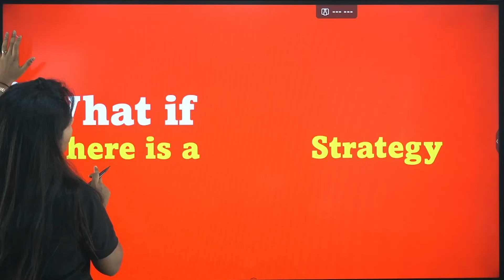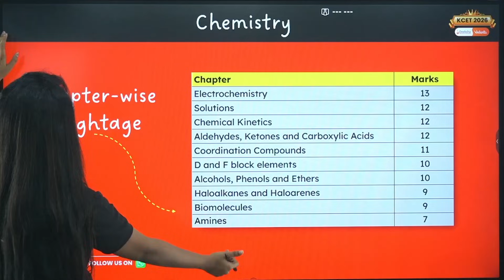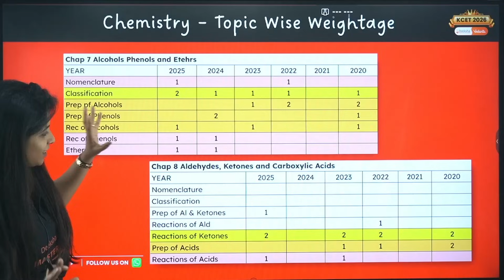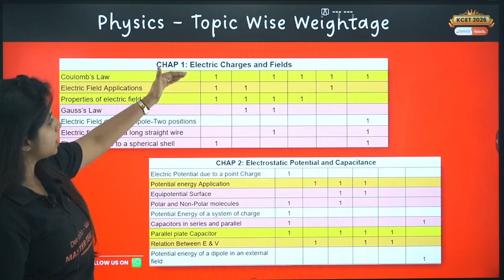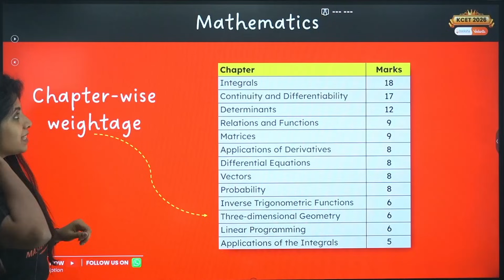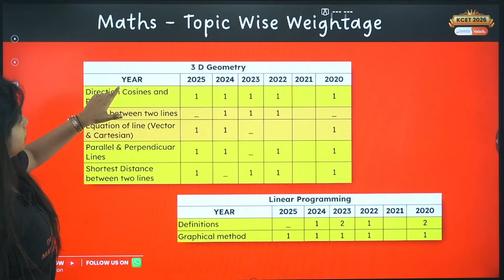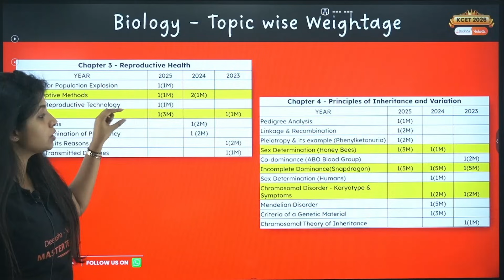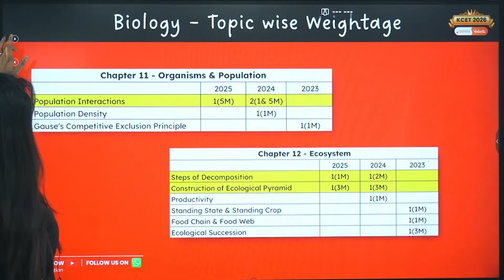🔥 PU2 Boards 2026: Detailed Chapter-Wise Weightage Analysis | MUST Watch for 90%+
Want to score 90%+ in PU2 Boards 2026 by studying only 70% of the syllabus? 🔥
Then this High vs Low Weightage PU2 Analysis 2026 is a MUST-WATCH for every PU2 Science & Arts student.

In this video, we break down:
✅ High-weightage chapters that guarantee maximum marks
✅ Low-weightage topics you should revise smartly (not waste time on)
✅ Previous year trend-based analysis for PU2 Boards
✅ Smart exam-focused study strategy for 90%+ score
✅ How to prioritize chapters in Physics, Chemistry, Maths & Biology
✅ Mistakes students make while preparing the full syllabus blindly

If you want a guaranteed score boost with a proven syllabus-prioritization plan, this video will completely change the way you prepare for boards.

🙋 Important Videos for KCET 2026 Exam:
📘 All About KCET 2026 – 🛣️ Roadmap, 📚 Study Plan, 📖 Books & 🔗 Resources: